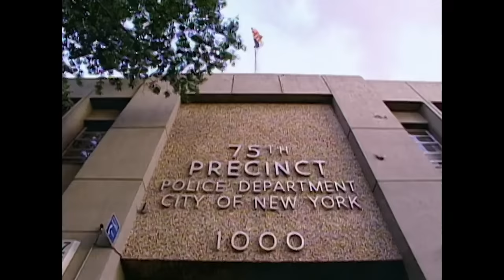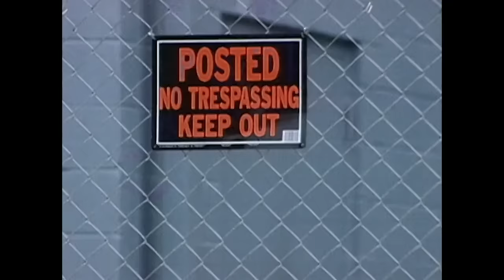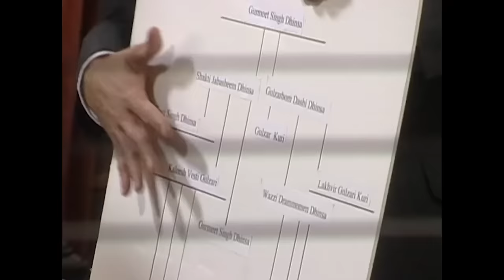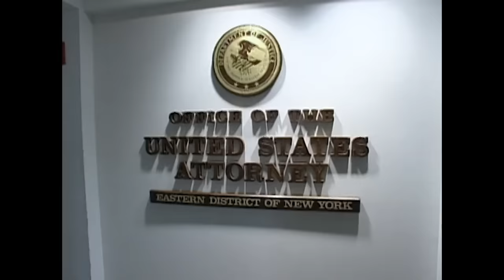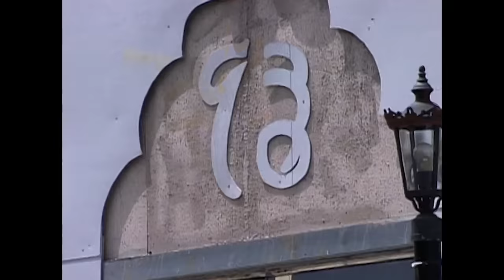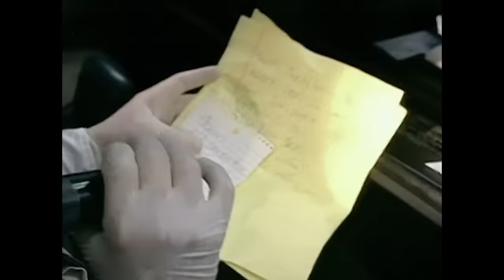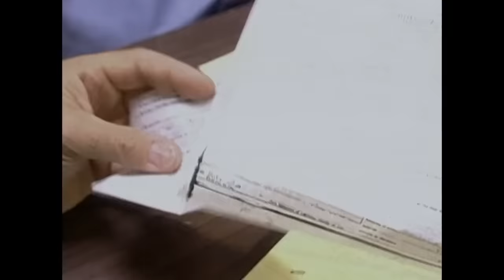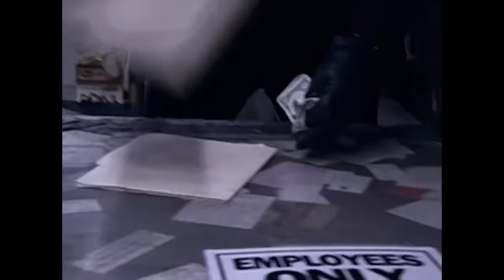Commerce Mortel | Épisode Complet | Dossiers FBI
En 1997, des agents du FBI ont commencé à enquêter le magnat de la station-service new-yorkaise Gurmeet Dhinsa pour avoir truqué une pompe à essence. Ils se sont vite rendu compte que Dhinsa était plus qu'un homme d'affaires, il a imposé une opération de type mafieux avec une violence brutale, kidnappant et tuant des employés errants et tous les membres de la famille qui remettaient en question leur mort.